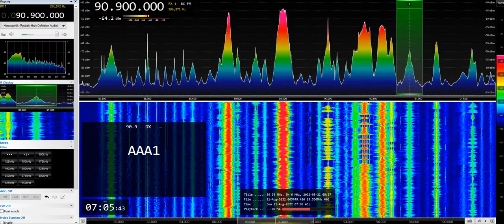[Sporadic-E] Radio Maestro on 90.9 MHz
TX: Batumi, Georgia
QTH: Székesfehérvár, Hungary
Wide, bad modulation.

only the PI (AAA1) was decoded. Over my semi-local! (90.9 Jazzy)

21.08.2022